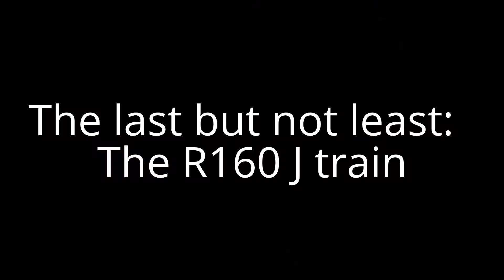NYC Subway: Diversity on the J line at Canal St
All 3 different fleets of the J at Canal St.